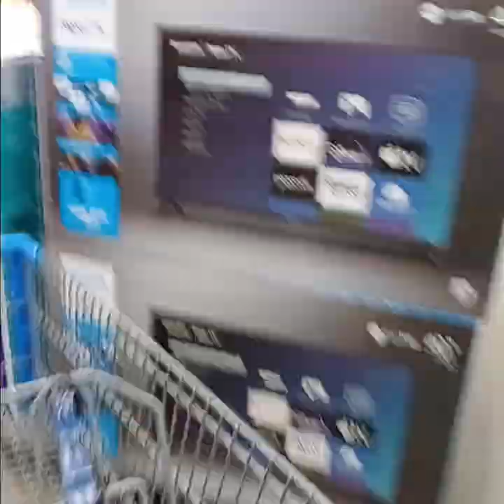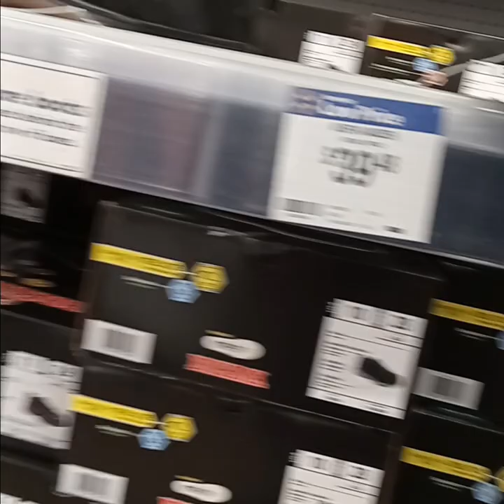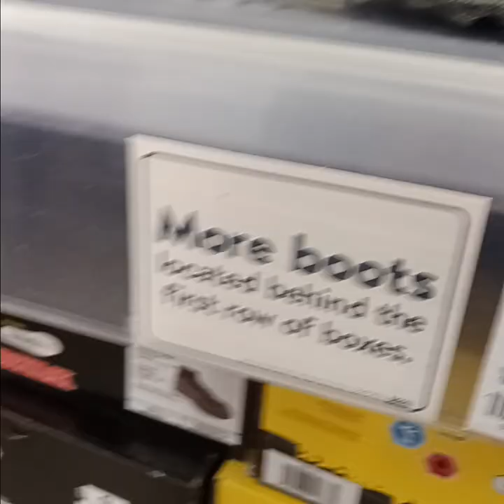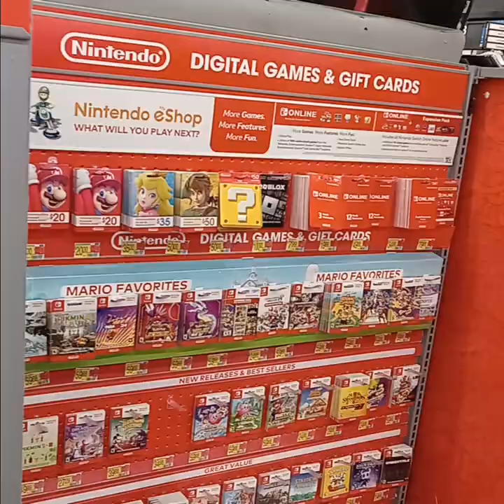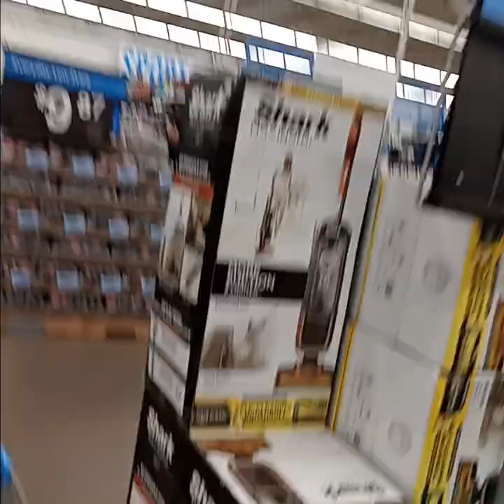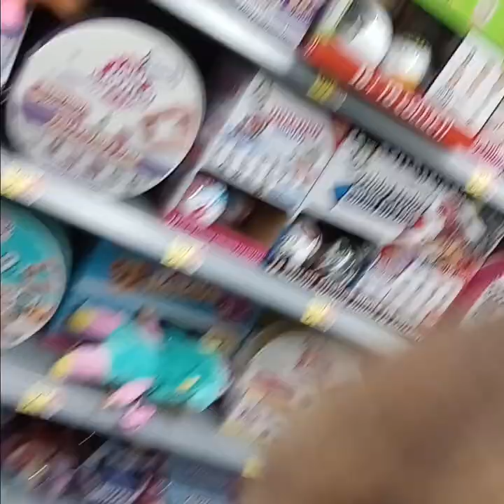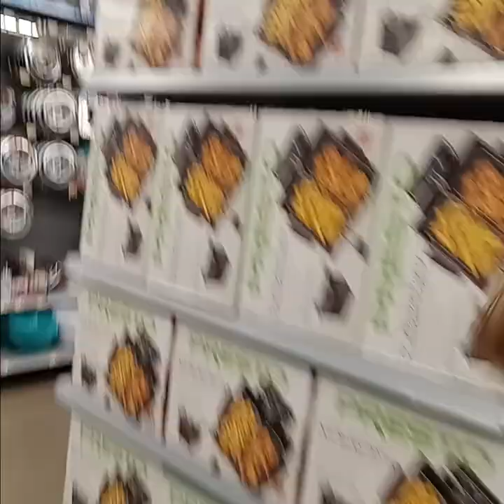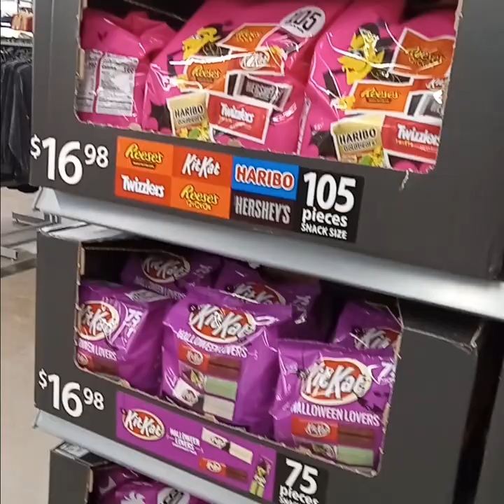at walmart with Yvonne Monday October 9th 2023